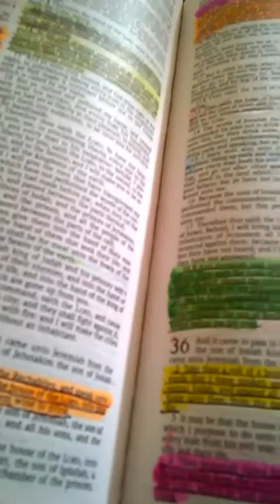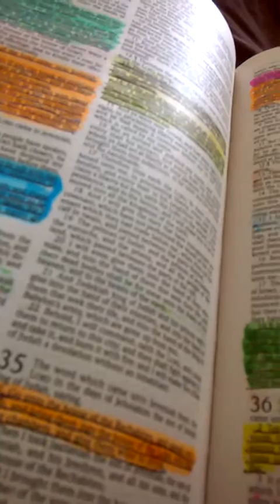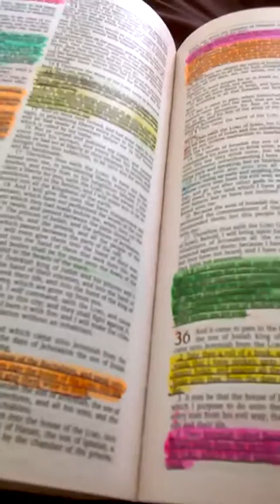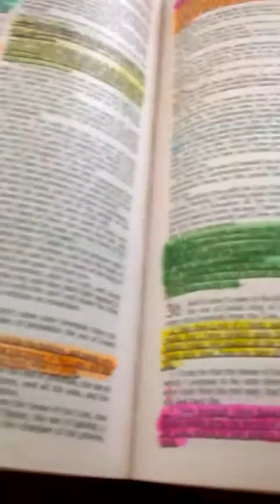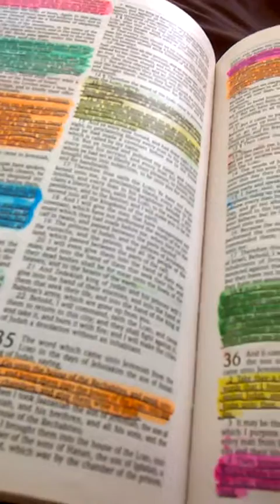like it or not you got to pray part2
Gospel message and music